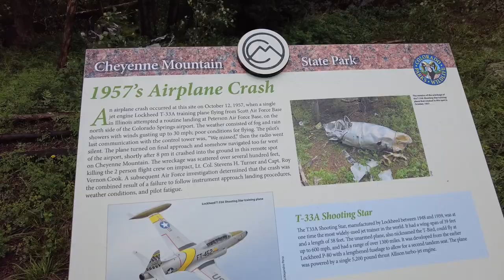20 miles at Cheyenne Mountain State Park, Colorado Springs, CO.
Myself and a few friends run the Dixon trail to the top of Cheyenne Mountain. Laura and me get in 20 miles with 4,100' of vert as we train for our next ultra races.